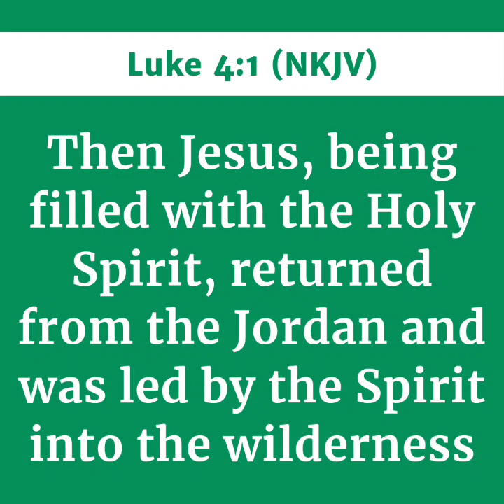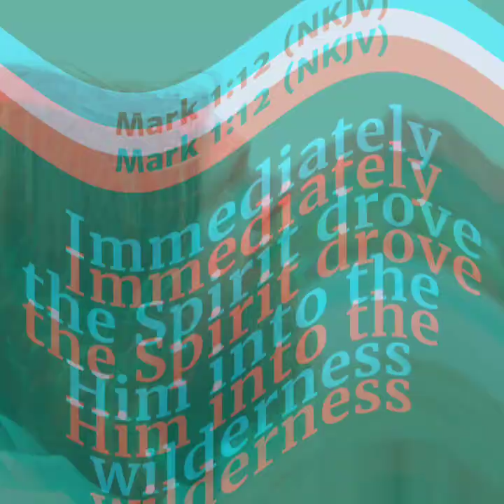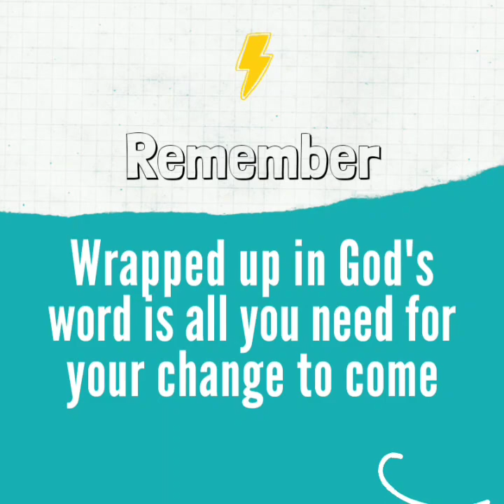LEADERSHIP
Today's Episode